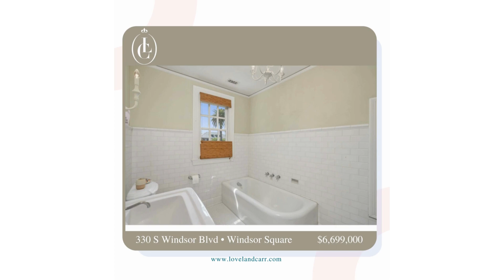JUST LISTED | 330 S Windsor Blvd | Windsor Square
NEW IN WINDSOR SQUARE

Featured in ‘American Beauty’, ‘Lady Bird’ and ‘American Horror Story’ this stately Colonial is among the earliest homes in Windsor Square.

Enter through the gracious foyer with views to yard through family room.  Beautifully proportioned center hall floor plan includes: a formal living room with fireplace, dining room with adjacent butler’s pantry and handsome paneled library.  Step down to family room with fireplace and kitchen with French door access to large, covered patio (also with fireplace).  Upstairs are four light, bright bedrooms with en suite baths and generous closets plus a sizable rear deck for star gazing.  Additionally, the third floor makes an ideal home office/gym.  There is sizable basement with numerous possibilities.  Private yard enshrined by mature hedges includes large pool, separate spa, garage and guest house potential.  Ideally located just blocks from Larchmont Village, on an iconic palm tree lined street among some of the prettiest estates in the area. Daily views of the Hollywood sign await you!

Main house: 4 bedrooms + 6 bathrooms

7,537* sq ft x 13,511 sq ft lot

*Measured by REST. Buyer to verify.